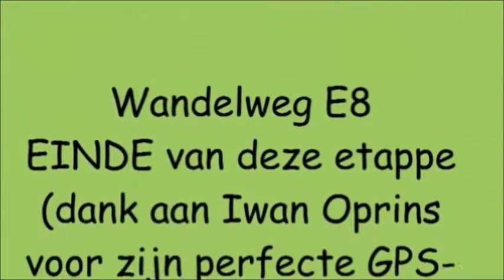Europese Wandelroute E8 (Oostenrijk): Drosendorf - Langau - Hardegg (32km)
De Europese wandelroute E8, loopt vanaf Dursey Island (Ierland) dwars door Europa richting de Bosporus.  Deze video toont één dag uit een over negen jaar gespreide wandeltocht. Gemaakt in mei 2017, herplaatst op YouTube in oktober 2019.